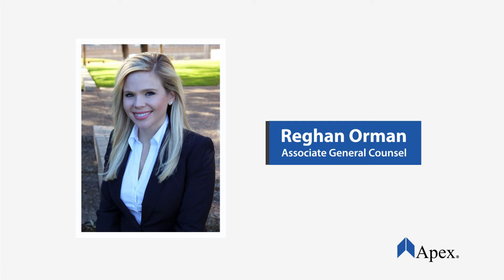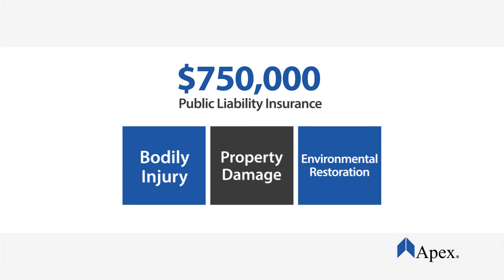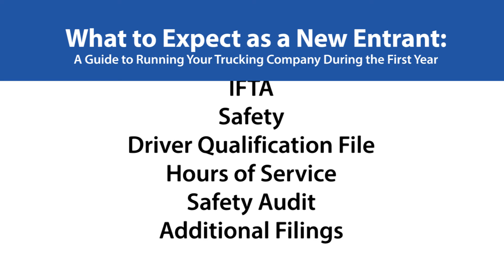How to Get Commercial Trucking Insurance for a New Trucking Company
Get helpful tips for your New Entrant Safety Audit? Get this complete guide to passing the New Entrant Safety Audit for free

*This video series was created in 2016, some of the information provided may no longer be accurate. for the most up-to-date information.*

A Guide to Running Your Trucking Company in the First Year: Insurance.
When does a new trucking company need to get insurance? What are the insurance requirements for commercial trucking companies? Reghan Orman explains.

If you're ready to start your own trucking company and become your own boss, we can help.